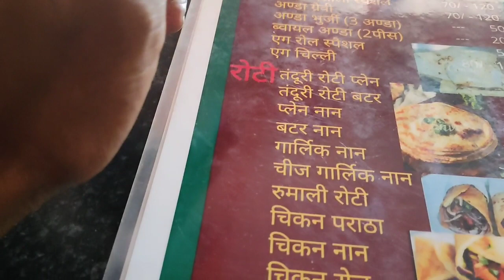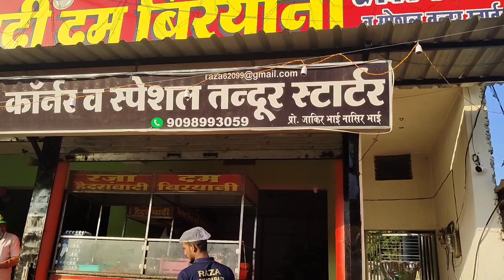Shahdol District | रजा हैदराबादी फेमस दम बिरयानी Burhar, Dhanpuri | mdar vlog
hello दोस्तो आज की मेरी ब्लॉग video shahdol district ke famous dam biryani Raja haidrbadi ka vlog video jo ki burhar और धनपुरी में आ गया हैं तो ummid हैं की वीडियो आपको पसंद आएगी तो video को लाइक एंड शेयर जरूर करे और चैनल को सब्सक्राइब करें